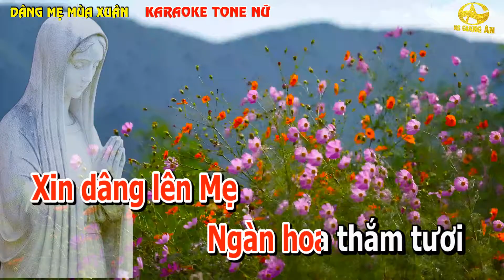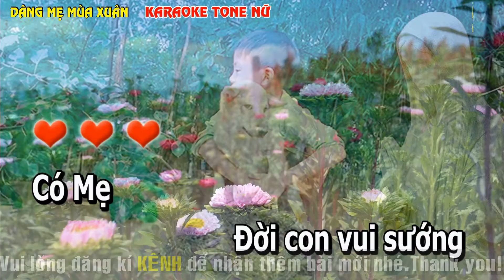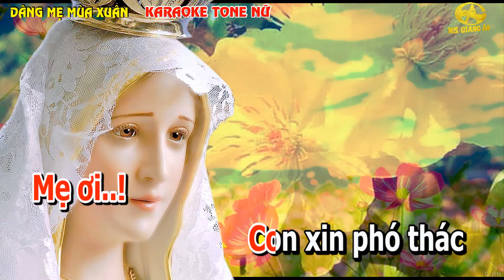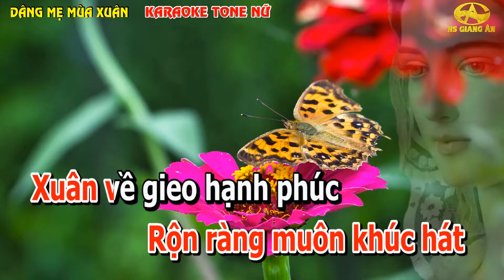DÂNG MẸ MÙA XUÂN KARAOKE TONE NỮ | Giang Ân..Beat chuẩn dễ hát